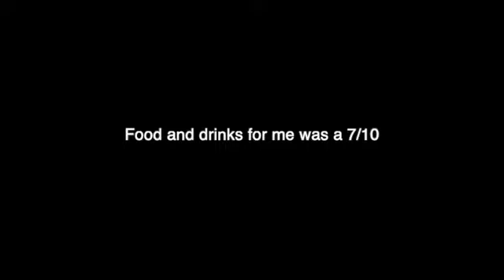LONDON VLOG! GRWM + advice for yr 12s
technically not click bait but.. I want to do more of these vlogs in the future!!